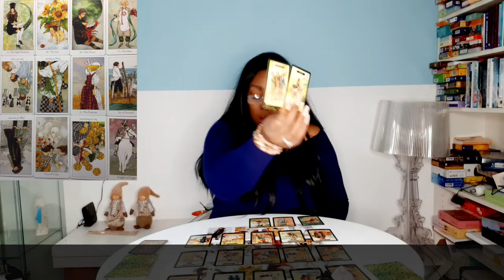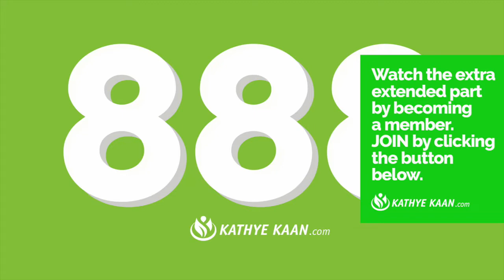♋️ CANCER JUNE 2021 💝 BEST READING ! 💫 YOU NEVER SEE THIS💖MONTHLY LOVE & MONEY TAROT READING 🙏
♋️  CANCER  JUNE  2021  💝 BEST READING ! 💫 U NEVER SEE THIS💖MONTHLY LOVE & MONEY TAROT READING 🙏

Kathye